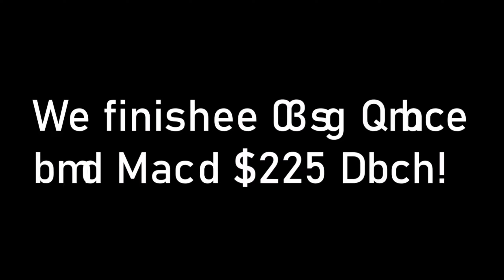How We Placed 13TH In The Trio Cash Cup ($675) | OliverOG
This is how we placed 13TH in the Trio Cash Cup. We got four 2nd places throughout the tourney! FNCS Is Today, playing with a trio I NEVER Played with. Thanks for the growth lately! Lots of FNCS content to come. I stream every day on twitch, feel free to check it out.